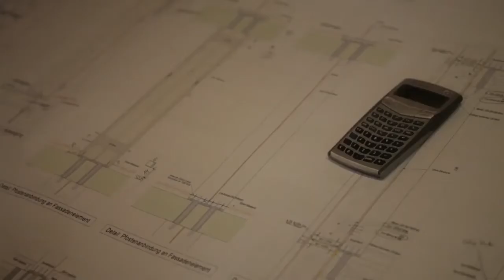Innovationspreis 2012 - Cree GmbH - Projekt LifeCycle Tower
„Wir wollen Unternehmen mit herausragenden innovativen Produkten und Dienstleistungen vor den Vorhang holen." So formulierte WKV-Präsident Manfred Rein die Intention hinter der Vergabe des Innovationspreises 2012.